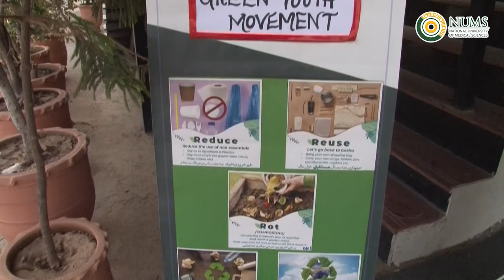NUMS | Green Youth Movement - GYM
Vice Chancellor of National University of Medical Sciences (NUMS) Lt Gen Syed Muhammad Imran Majeed HI (M), (Retd) Wednesday termed climate change a threat to the global security, saying, it was impacting all fields of life.
The Vice Chancellor made his brief remarks after going round different stalls, set up by university students after launching ceremony of the Green Youth Movement at NUMS PWD Campus.
He said the kind of awareness, required to be raised in minds of the people was that, it was not only the responsibility of the Government alone but also us all, to get involved in green movement.
GYM is a wonderful initiative with a much greater outreach in the society as it involves students and stresses upon the need to adopt environment-friendly habits. The climate change relates to plants, and if right kind of plants are grown in right type of organic environment, it would have lasting impact on human health, said the Vice Chancellor.
Earlier in his brief remarks at launching ceremony Pro Vice Chancellor(Admn) NUMS Maj Gen Syed Ammar Reza Hamdani HI(M), (Retd) said that concept of Zero Waste campus should be introduced at the school level to educate children and to apprise them of the repercussions of climate change.
Pro VC said that launching of NUMS GYM was need of the hour as it would have spillover effect on other educational institutions.